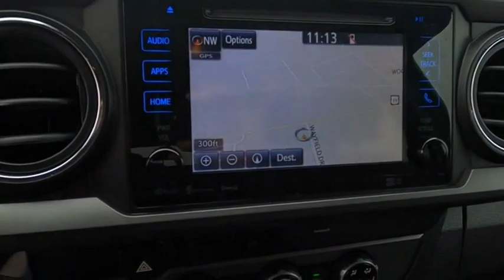2017 Toyota Tacoma M7391-M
2017 Toyota Tacoma TRD Sport

CHAPARRAL
3514 BRISTOL HWY.

Take command of the road with this 2017 Toyota Tacoma. This is a superior vehicle at an affordable price! Come by CHAPARRAL in JOHNSON CITY TN today! Power Door Locks. Power Windows. Enjoy hours of music without commercials and fumbling for the next CD with the MP3 player you get in this Tacoma. To help this vehicle look better. It has a nice set of Alloys on it! Stay cool on those long summer road trips. Just switch the A/C on and escape the heat! Getting comfortable behind the wheel of this one is easy. It has a Tilt Steering Wheel. Got a long road trip planned Cruise Control can help keep your speed under control! This one also has Rear Defrost! Safety First. Airbags save lives and this one has a Drivers Airbag. Keep the temperature inside this vehicle comfortable with the optional Climate Control. Comfortable Front Bucket Seats always make the drive go by quicker. The Cloth Interior on this car looks good. come by and check it out yourself! How far away is that pole? Never worry about denting this bumper, you'll always know what's behind you with the Back Up Camera you get in this one! Buy and Drive with Confidence. it has ABS!